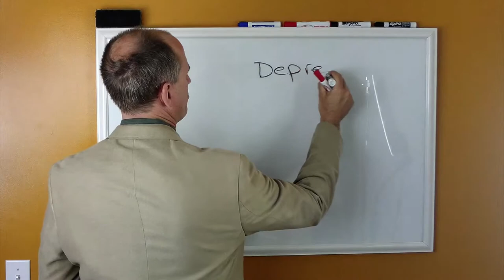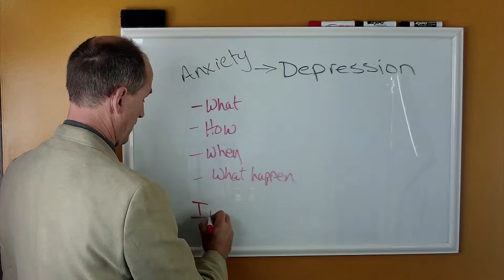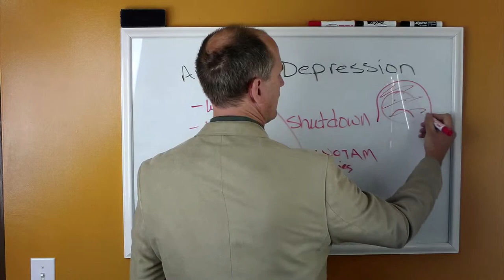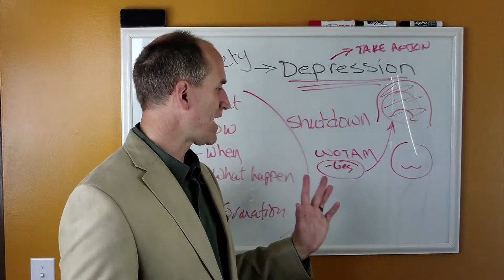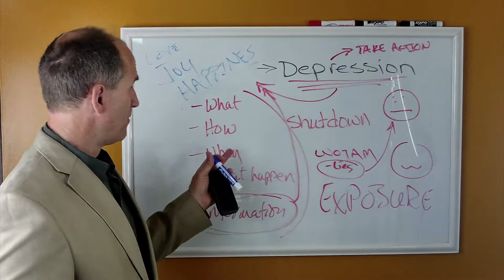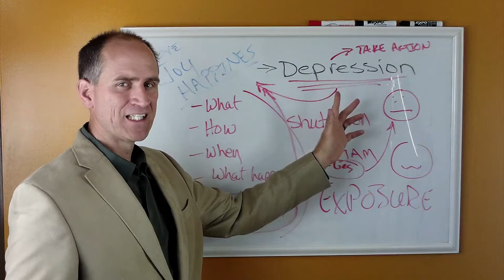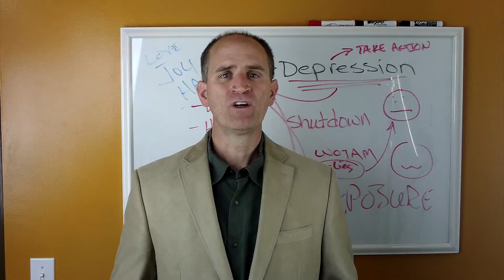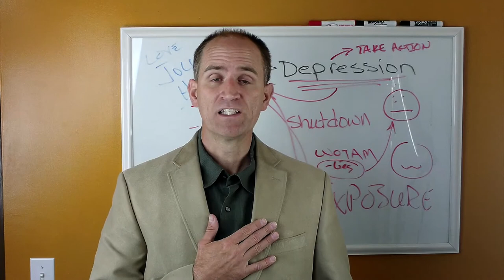Understanding Depression & How to Overcome It!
- An event that is common for depression is divorce and abuse, your spouse is really liked by the community, he's got a personality that everybody loves. They assume he's a spectacular guy but he is the problem. He's created lies and shared them. He's telling other people,

"I don't understand why she left me? I do this, and that, I'm trying everything."

When in reality, he's a total creep doing things that are unheard of behind locked doors, out of the sight of others. They don't see the creep, and because of you being the loving and nurturing type of person, you shut down. You don't know what to do, and you're worried about what others are thinking about you.